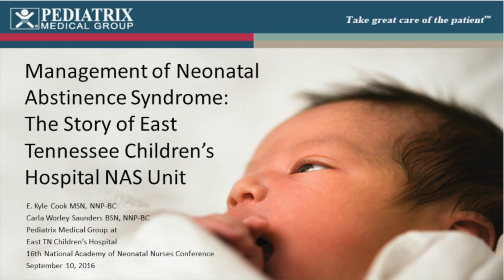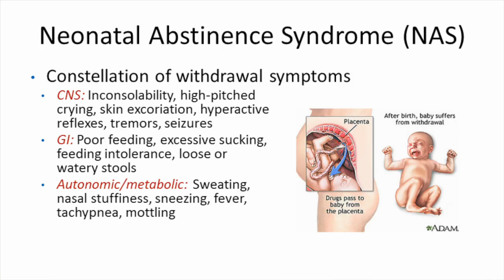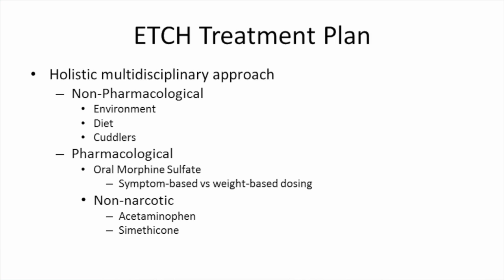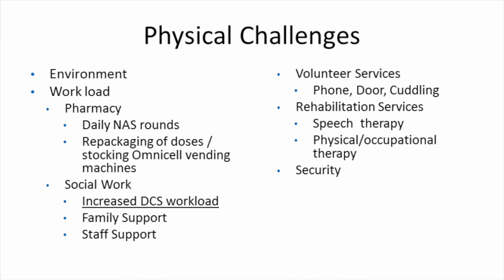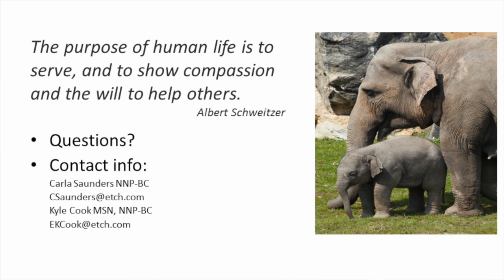Management of Neonatal Abstinence Syndrome: The Story of East Tennessee ...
Hi, my name is Kyle Cook. I am a neonatal nurse practitioner with Pediatrics Medical Group and I work at East Tennessee Children's Hospital. What I want to talk to you about today is how we as a hospital came together and dealt with our increasing number of babies that have been diagnosed with neonatal abstinence syndrome.